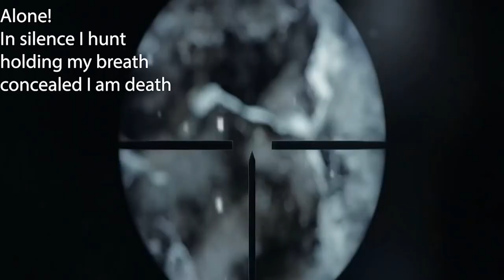Minenwerfer - Cloaked in Silence (Fan Video) (HD)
Made with permission from the band Minenwerfer

Cloaked in Silence is from the 2019 release of the album Alpenpässe

Minenwerfer is a Sacramento Black War Metal Band focusing on World War 1 themes and lyrics.

This link will provide more information about the band and how to buy their music.

I spent the better part of two days making this video. I used Adobe Premiere Pro for video editing, I used 4 K Video Downloader (free) to convert youtube vids of films i used for the music video. I have about 4 yrs of video experience now. Most of my videos include heavy metal, punk rock and motorcycles. This video I wanted to solely dedicate to the subject of the song. I hope you enjoy it!